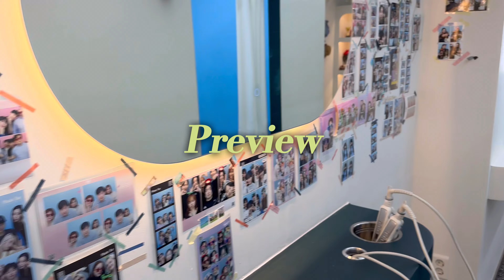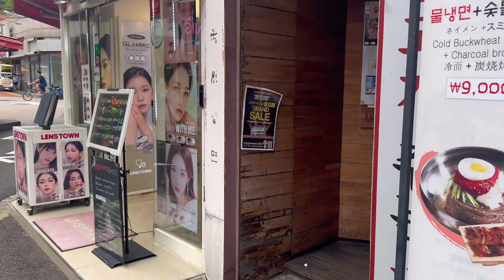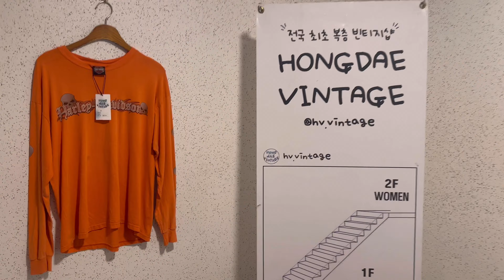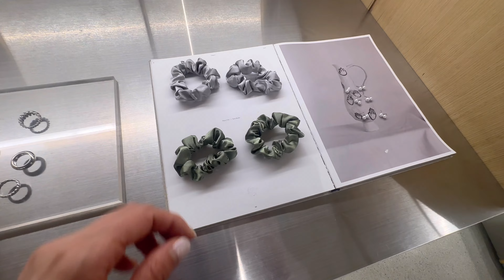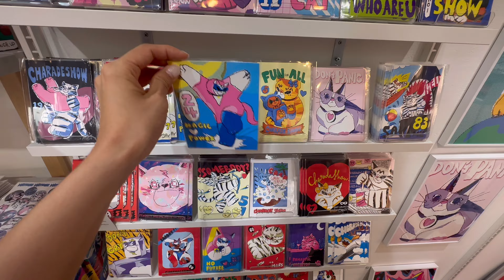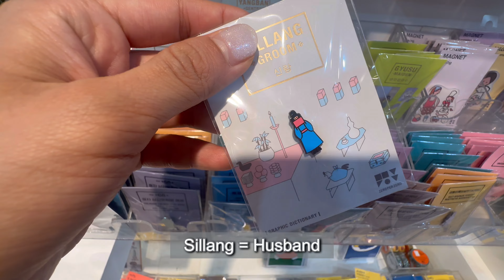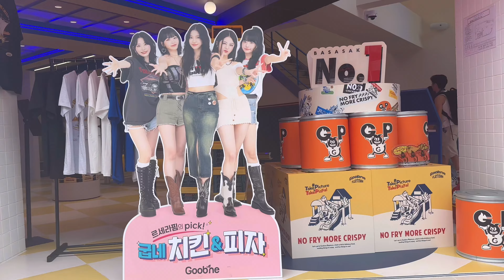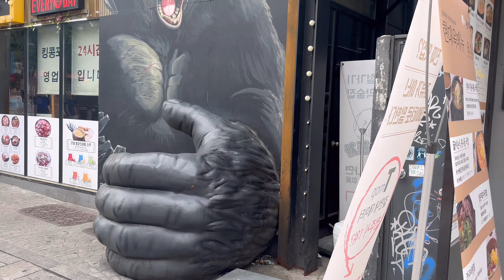🇰🇷Shopping in Korea vlog Hongdae shopping street | Hongdae street in september | Hongdae walkers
Hello friend 😍
I went to Hongdae Street in late summer, September.
There were many charming clothing stores and cafes, so I enjoyed exploring 💕
If you come to Korea, I highly recommend visiting Hongdae Street 🇰🇷.
I hope you enjoy watching this video and have a great time 💜